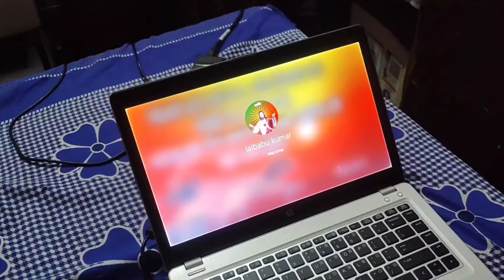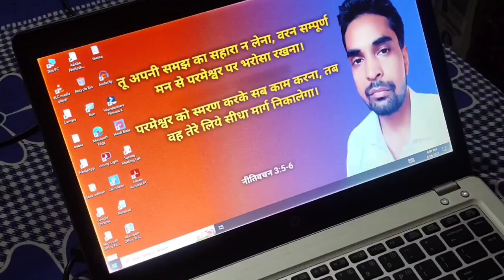don't turn off your pc this will take a while | just a moment windows 10 fix in hindi